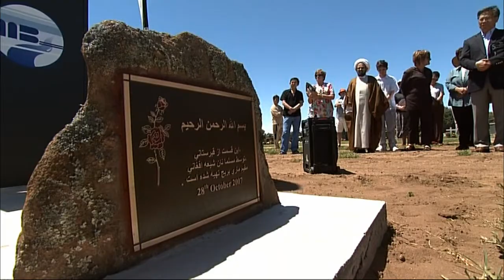Afghan cemetery in Murray Bridge, SA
Funding by the Settlement Grants Scheme has assisted the Murray Bridge community to dedicate a section of its cemetery to traditional Hazara Shi'i Muslim burials.